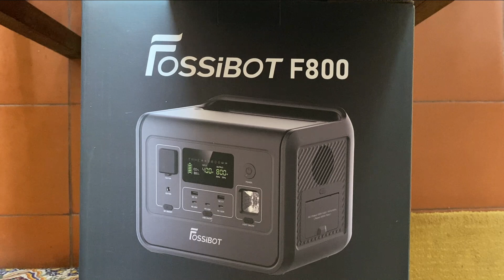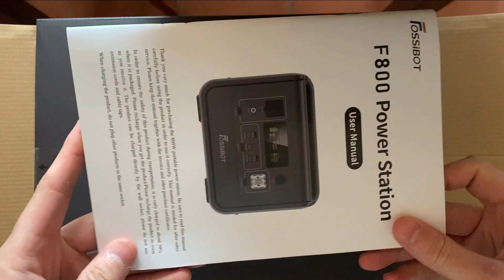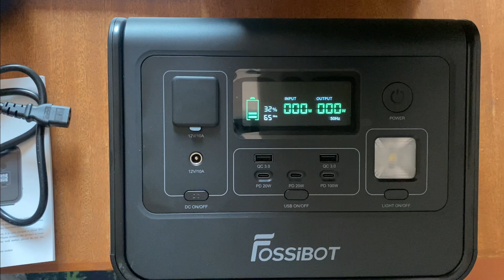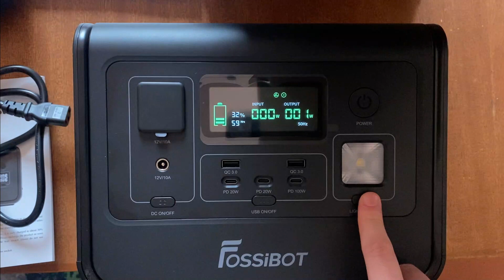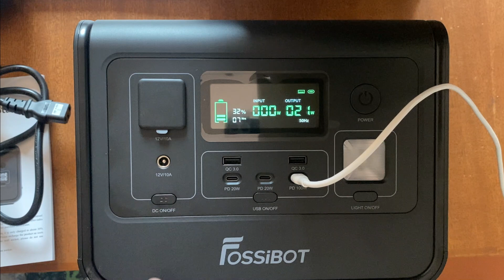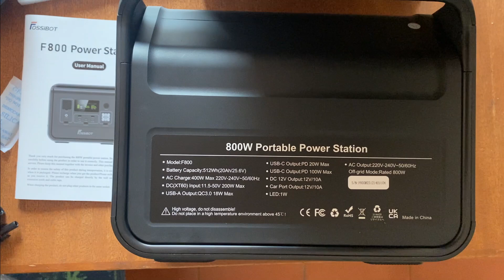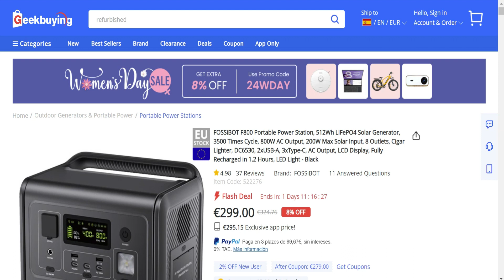FOSSiBOT F800 REVIEW: Mejor Generador CALIDAD-PRECIO DE 800W? LA VERDAD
Conoce todas las opiniones y aspectos a considerar antes de comprar el Fossibot F800 y para que sirve y para que no, con sus puntos fuertes, y los otros no tan fuertes. Una revisión en profundidad de este generador solar y todo lo que hay que tener en cuenta. Si buscas un generador que puedas cargar con placas solares a un bajo coste y un gran rendimiento, no puedes perderte este vídeo.